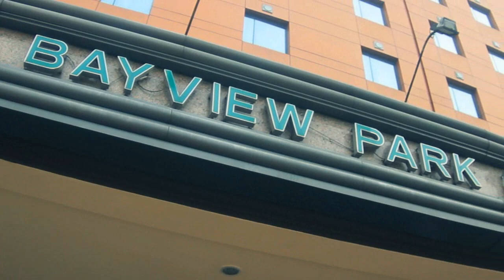JUDY + JOYCE 3MIN.wmv